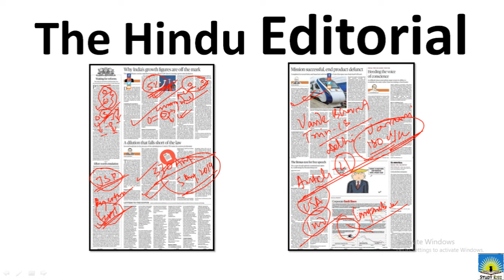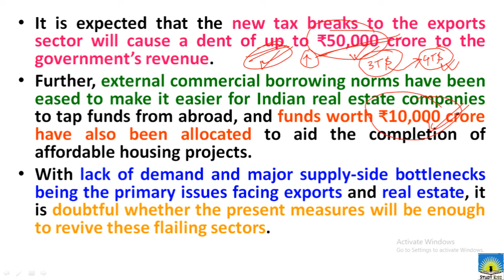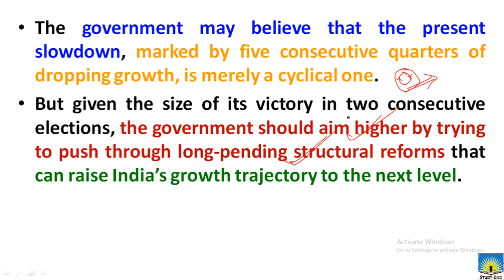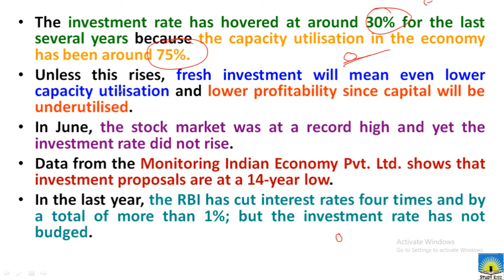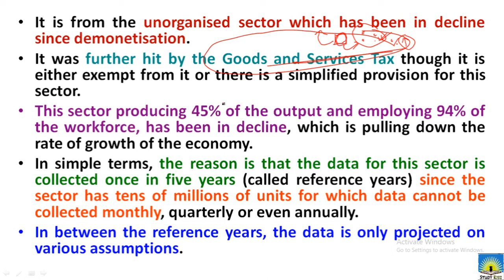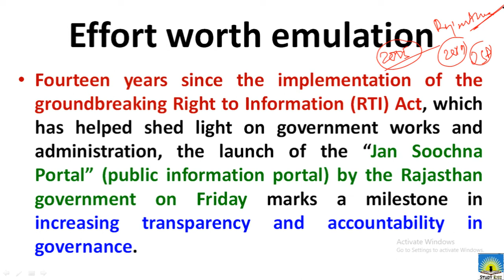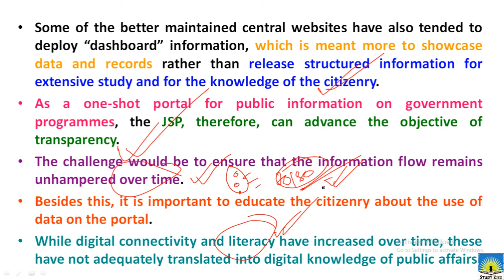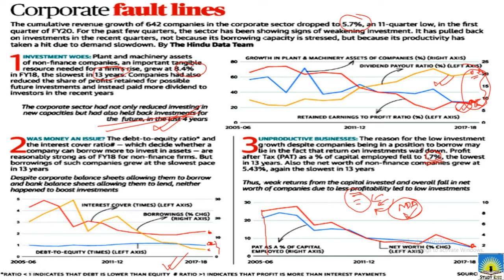16 September 2019 – The Hindu Editorial Analysis | UPSC, PCS, Bank, SSC, Railways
16 September 2019 – The Hindu Editorial Analysis | UPSC, PCS, Bank, SSC, Railways |

Study Rise